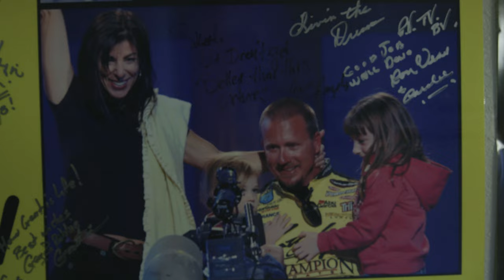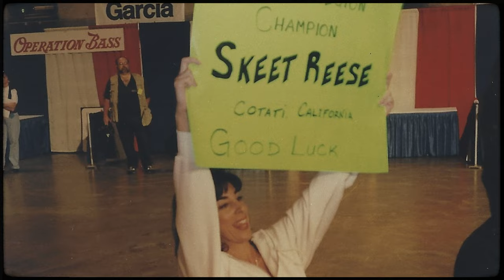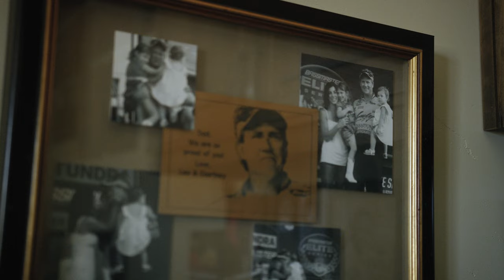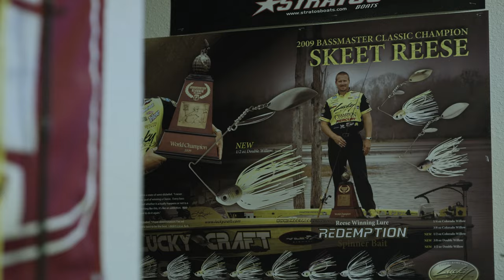Grundens Presents: Bass Fishing Legend Skeet Reese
Bass Angler, Major League Fishing Pro, father and husband, Skeet Reese opens up about the challenges and obstacles he's overcome to get where he is today. He lost everything early on but never stopped believing in himself. When self doubt creeps in, Skeet will tell you- "As long as you're willing to try, treat people the way you want to be treated, you are good enough"

Grundens is proud to support Skeet on his continued journey as a professional bass fisherman, father, husband and all around good guy.